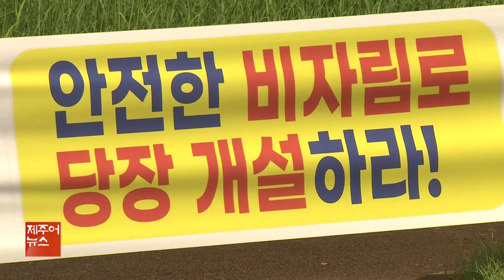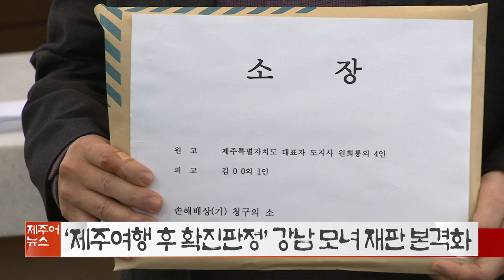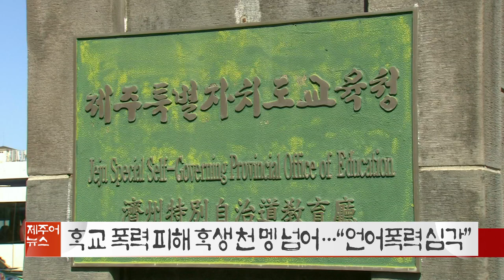KCTV 제주어뉴스 골암시민 들엄시민 210911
제주어뉴스
제주어
뉴스